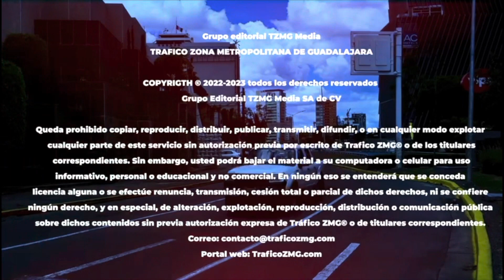Una mujer de la tercera edad, volcó su camioneta al chocar contra un árbol en Dr. R Michelle￼